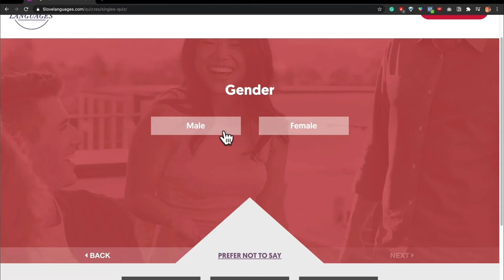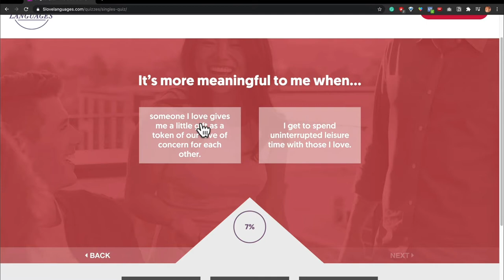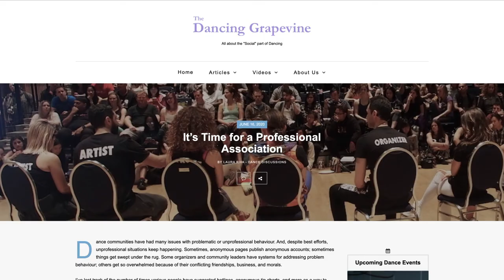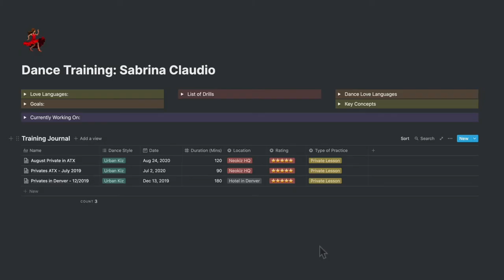The 5 Love Languages & Kizomba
In this video, I share my thoughts and experience on how the 5 love languages have increased my self-awareness in dance, the most popular love languages among kizombeiros, societal pressures around touch, and professionalism of touch in the dance scene!

If you found value in this intellectual dance content, please like the video and/or consider buying me a coffee to help support me and channel to continue producing this type of content!

Time Stamps:

00:00 - Intro
03:42 - My Top 2 Love Languages
04:40 - The Top Love Languages of Kizombeiros
07:42 - Filling Your Love Tanks Through Dance
10:28 - Navigating Touch As A Dance Professional
12:24 - Closing Thoughts

Links Mentioned:

- [PODCAST] It's Time For An International Professional Social Dance Association with Laura Riva
- [BLOG] It's Time For An International Professional Social Dance Association by Laura Riva
- [BLOG] A Journey from Touch Scarcity To Touch Abundance by Charles Ogar

👇🏾Level Up Your Kiz👇🏾

I am a danceprenuer (instructor, event organizer, DJ, mentor, & podcaster) that primarily works in the kizomba scene. I love nerding out on musicality, self-awareness, creativity, fundamentals, history, and more! I also run an online membership site for kiz tutorials dedicated to helping kiz dancers around the world level up their kiz skills